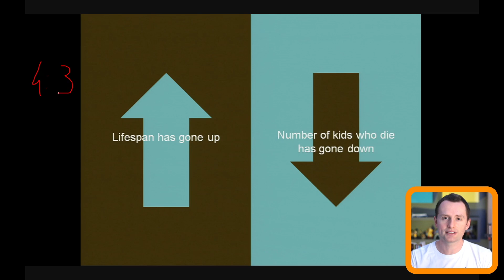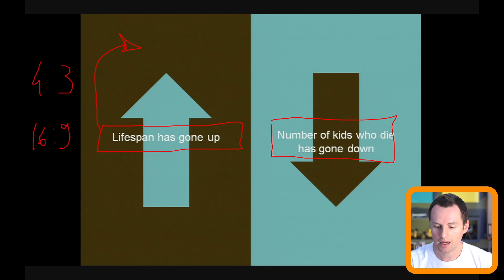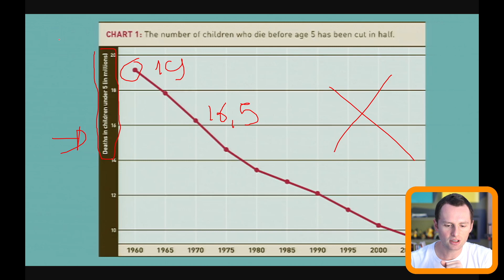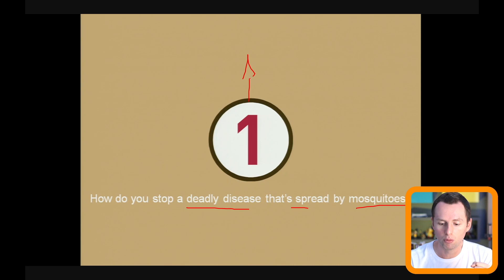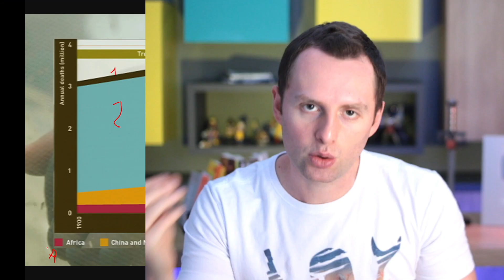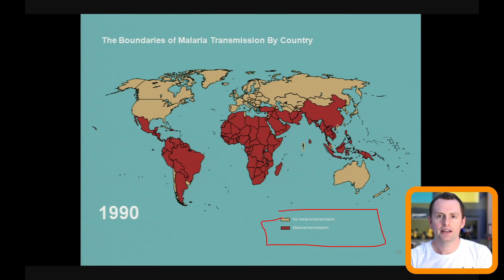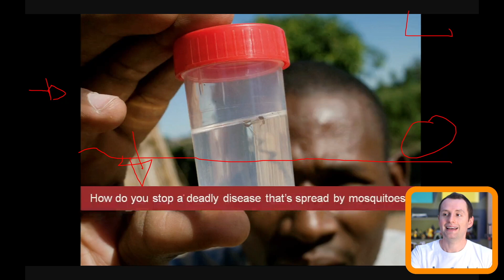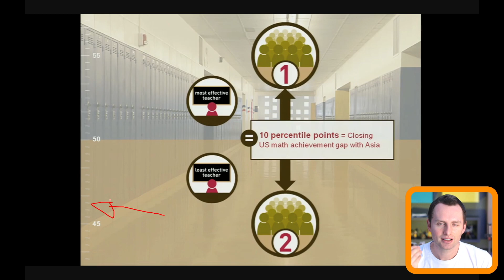Analisei uma Apresentação de Powerpoint criada pelo BILL GATES | O resultado vai te surpreender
O pai do Powerpoint e idealizador do programa, Bill Gates, tem feitos várias palestras e claro, todas elas utilizam uma apresentação de powerpoint. Nesse vídeo eu analisei uma apresentação criada por ele para ter uma resposta definitiva para essa pergunta: Afinal, quem domina a ferramenta consegue sempre criar uma boa apresentação?